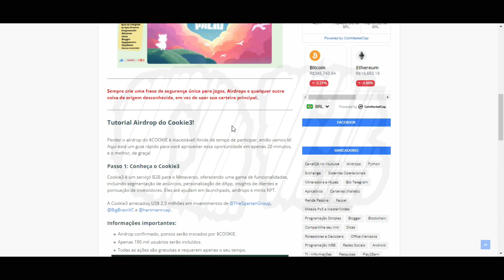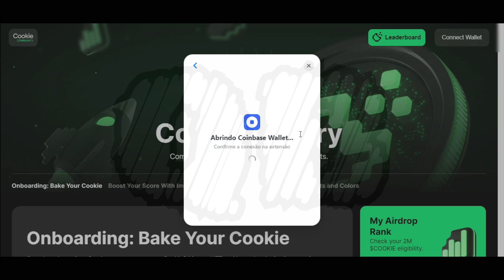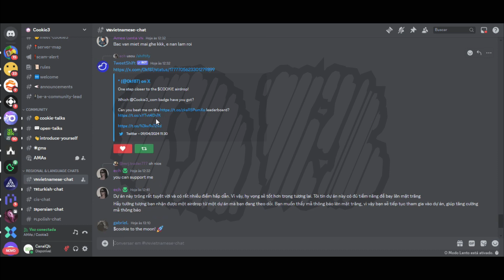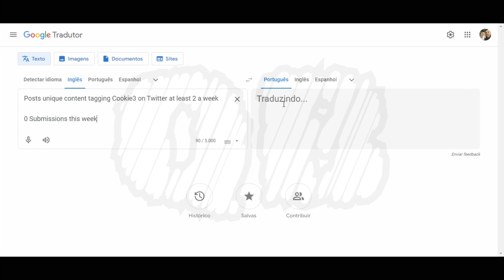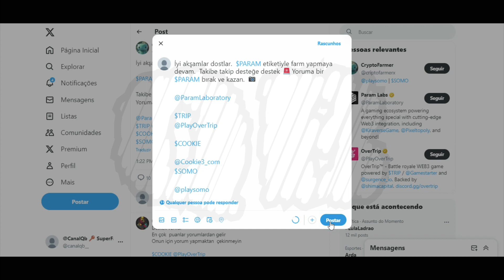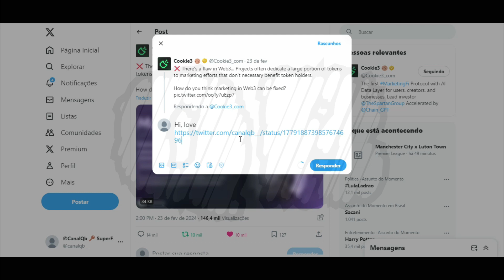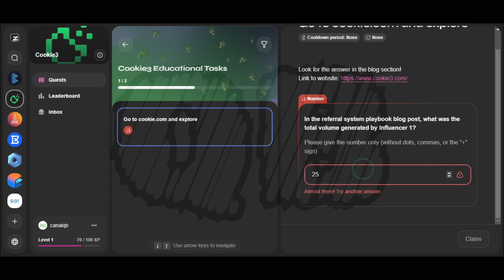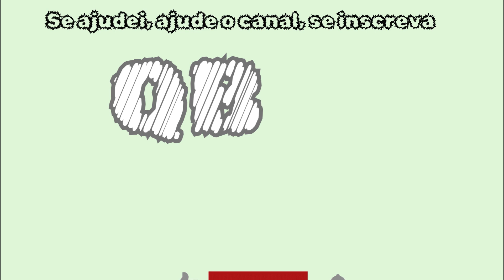CanalQb - Airdrop - Blockchain Cookie3 - Serviço B2B para Metaverso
Se eu te ajudei com esse vídeo, me ajude compartilhando ele em alguma rede social sua!
Exchanges Recomendadas:
Codigo: CPA_00CQKD8JE6

Codigo: VQASXApa

Código promocional: xc32880979